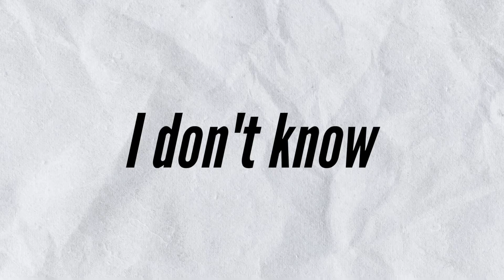Turning 26- My secret to a happy life